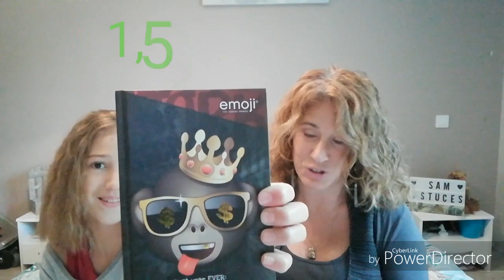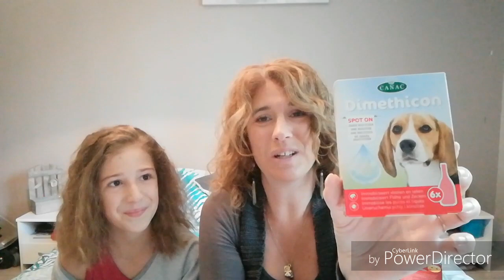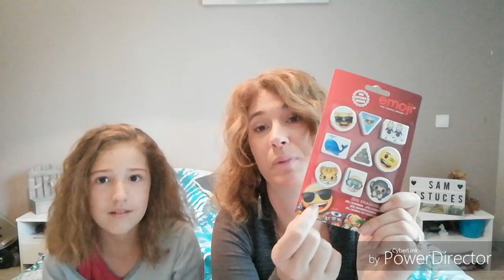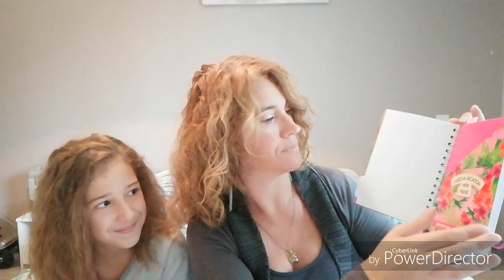BIG HAUL ACTION fournitures scolaires...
Trousse, agenda, cahier...
Caramel, déco pierre d'alun, vitamines...